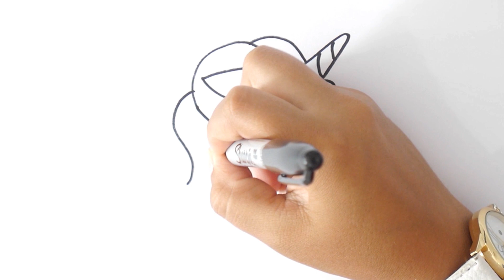¿Cómo Dibujar un UNICORNIO? 🦄 Dibujo de UNICORNIO paso a paso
🦄 Dibujar un UNICORNIO paso a paso 🦄 Hoy te enseñaremos cómo dibujar un Unicornio para que aprendas hoy.